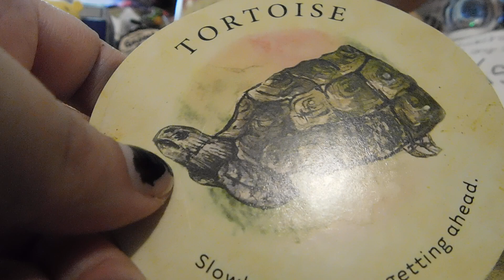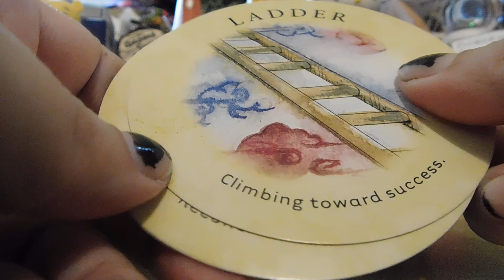🎎💰🐬💲Voodoo🎎💰🐬💲 Channeled messages🎎💰🐬💲